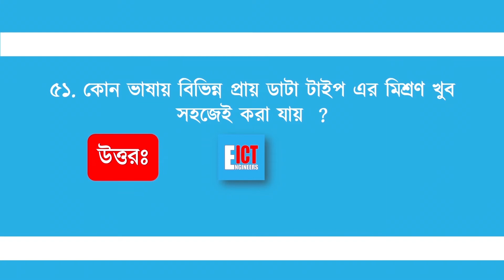HSC ICT MCQ Special 70। প্রোগ্রামিং ভাষা ||Chapter 5 MCQ || BCS || Admission ICT|| Part 01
HSC ICT MCQ Special। প্রোগ্রামিং ভাষা  ||HSC ICT Chapter 5 MCQ || BCS || Admission ICT|| Part 01